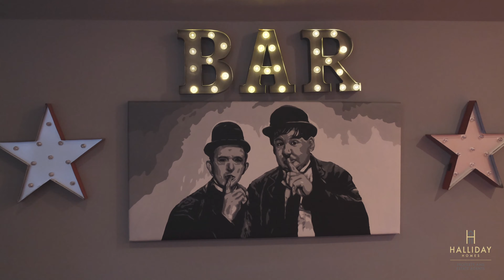Ty Hydref, Park of Keir, Dunblane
4 bedroom detached house for sale
Ty Hydref, Park of Keir, Dunblane FK15